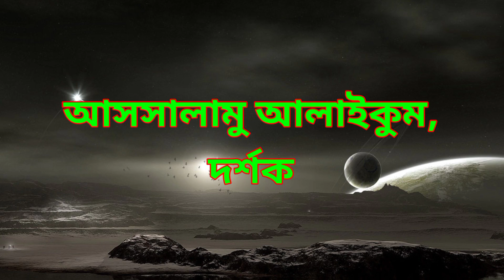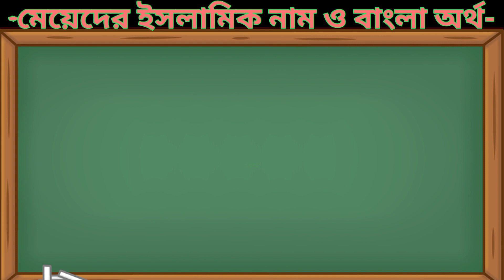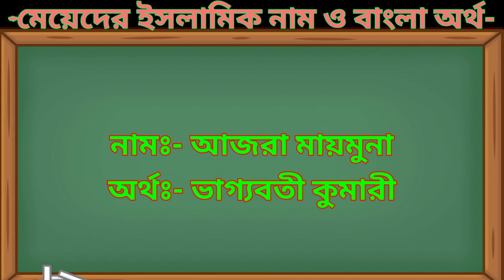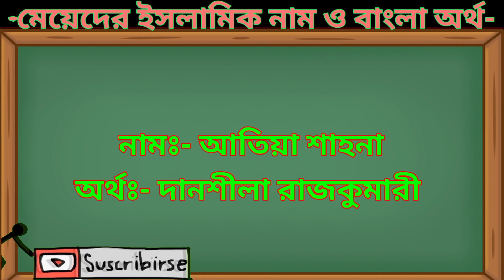আ দিয়ে মেয়েদের ইসলামিক নাম || বাংলা অর্থসহ || part-2 || BABY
"আ"-"A"-অক্ষর দিয়ে খুকুমনিদের সুন্দর এবং আনকমন ইসলামিক নাম || বাংলা অর্থসহ || part-2 || BABY ||

আগামীতে আরো সুন্দর সুন্দর নামের ভিডিও আপনাদের সামনে তুলে ধরা হবে।